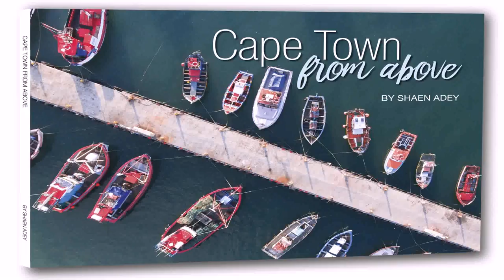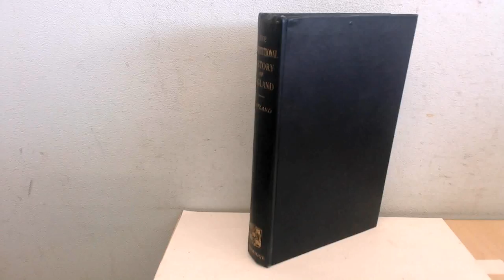Design Warehouse Maitland (see description) (see description)